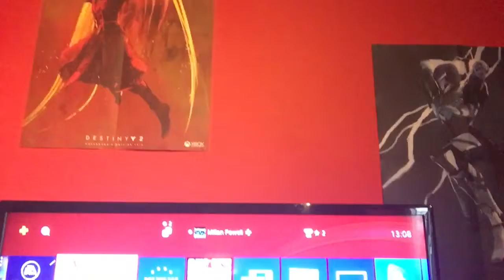What game shall I play